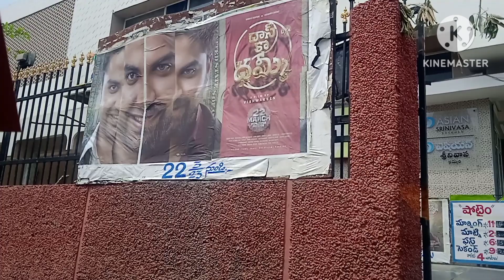ఈరోజు మాకు ఒక స్పెషల్ డే!//special day